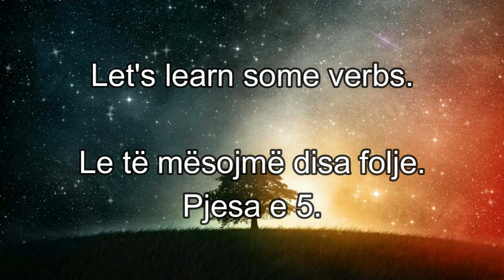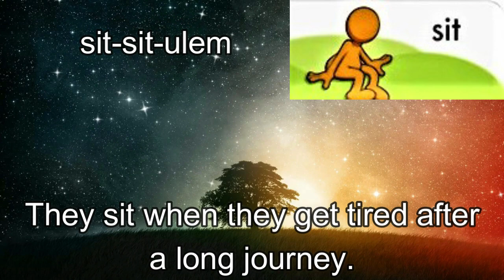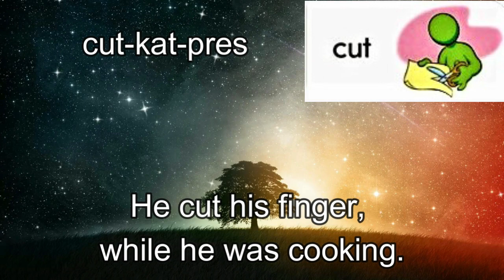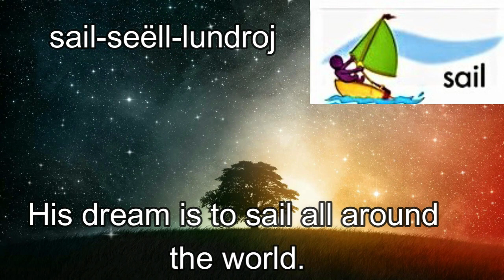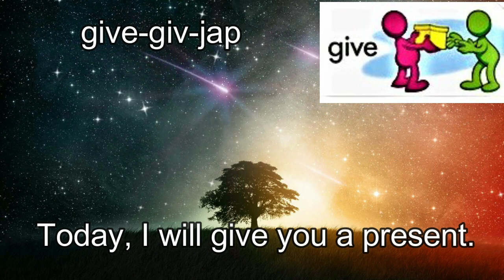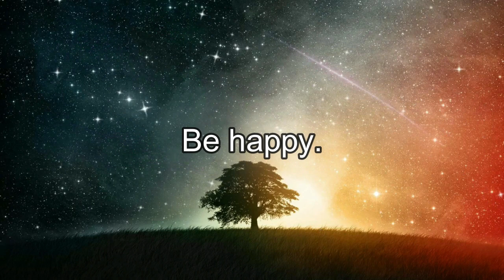Let's learn some verbs. Le të mësojmë disa folje. Pjesa e 5.